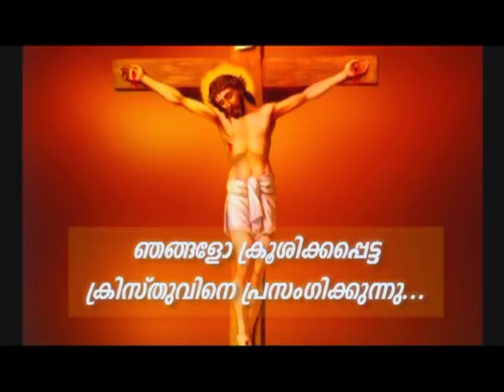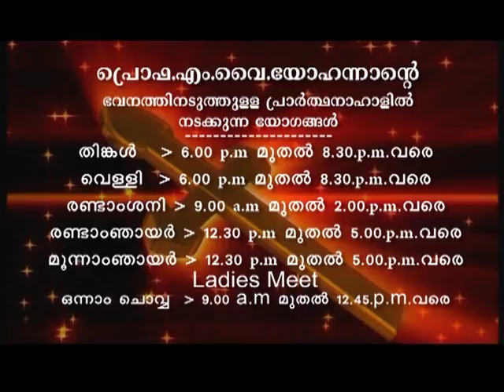Prof. M.Y. Yohannan - 30 NOV 2019 5 30AM